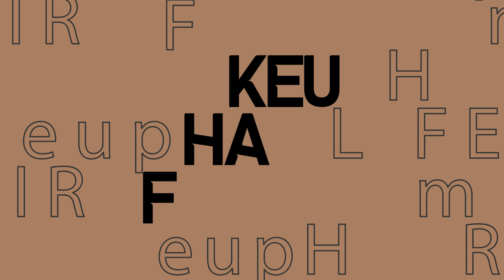Testei as makes *BARATINHAS* e NACIONAIS da *SHOPEE*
Gloss Labial - Entardecer - Dride